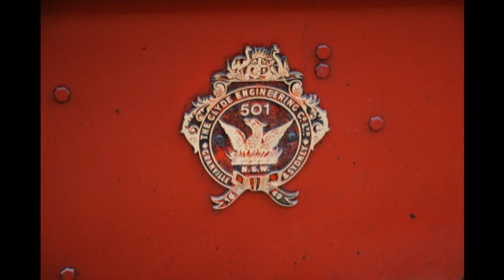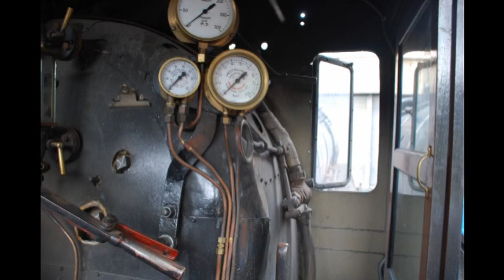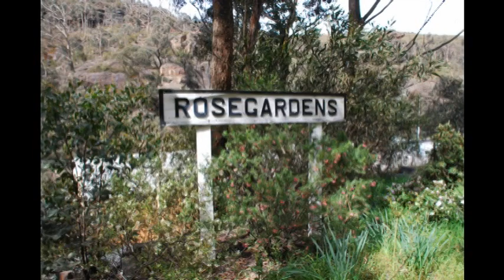ZIG ZAG RAILWAY Australia Thomas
ZIG ZAG RAILWAY オーストラリア
2009年10月5日
トーマスDay